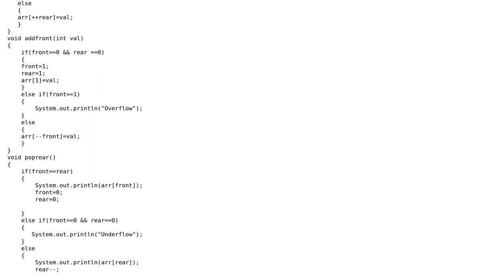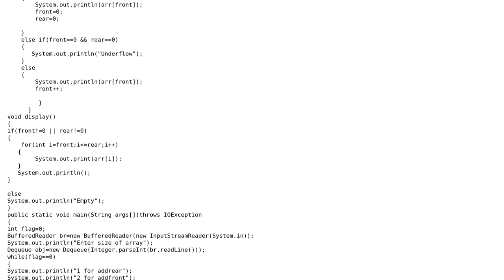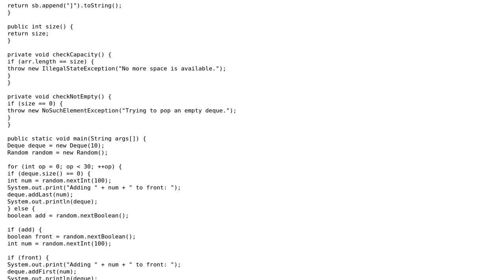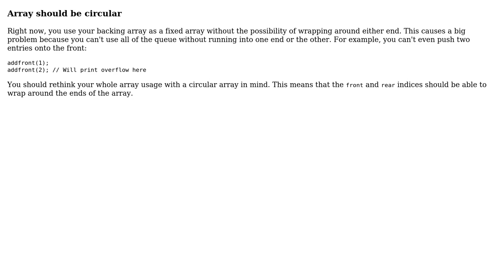Code Review: Array-based deque in Java (2 Solutions!!)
Code Review: Array-based deque in Java